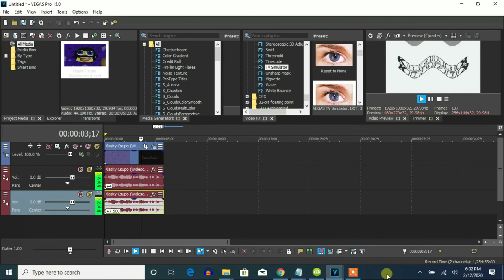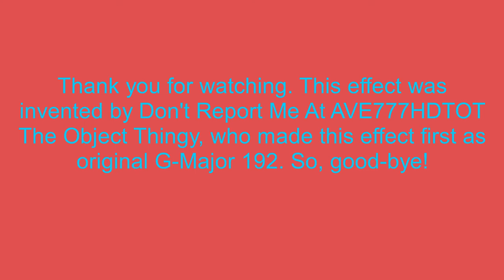How To Make G-Major 227 On Vegas Pro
Edited on Tuesday, February 18, 2020, 9:44:35 pm

Instructions:

Apply Invert

Apply Mirror

Apply Mirror and edit:
Type: Right

Apply TV Simulation and edit:
Interline: 5
Amplitude: 14
Vertical Speed: 0
Vertical Offset: 0
Interframe Size: 0

Apply Wave and edit:
Peaks: 3
Amplitude: 100
Speed: 0
Offset: 75 (Click Vertical)

Hue: 130

Pitches:
65
80 (or click Soprano)

Effect by Don't Report Me At AVE777HDTOT The Object Thingy